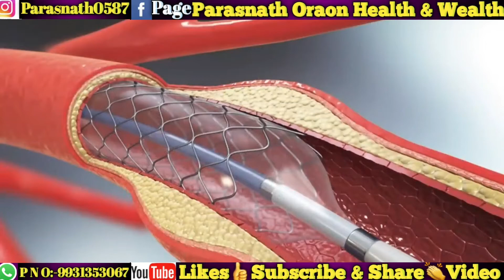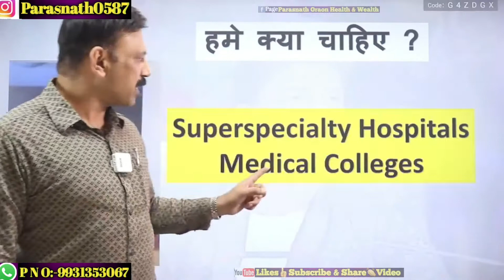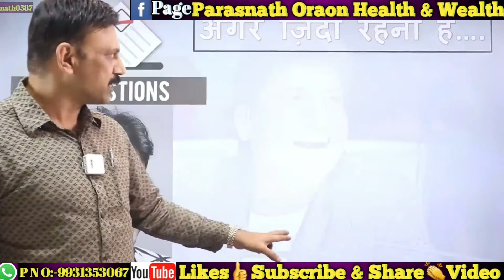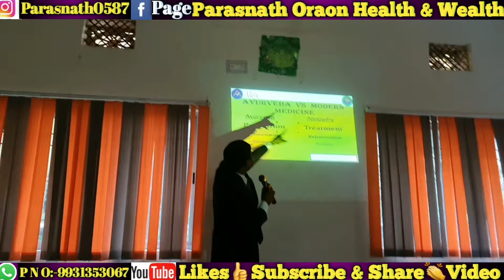जो गलती Raju Srivastav जी ने की वो आप मत करना दोबारा इसलिए हार्ट अटैक बीमारी से कैसे बचें जानें